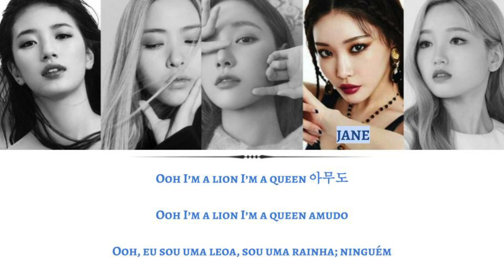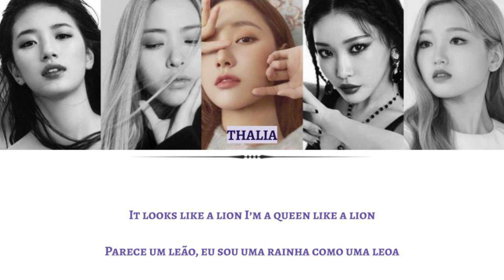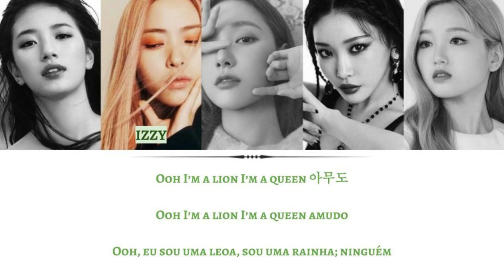INCEPTION (인셒션) - LION | Color Coded Lyrics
Serena - Líder, Rapper Principal, Dançarina Líder, Vocalista
Izzy - Rapper Líder, Vocalista
Thalia - Rapper, Vocalista
Jane - Vocalista Principal
Liji - Dançarina Principal, Vocalista Líder, Maknae

(fanfiction)

Original song by (G)i-dle